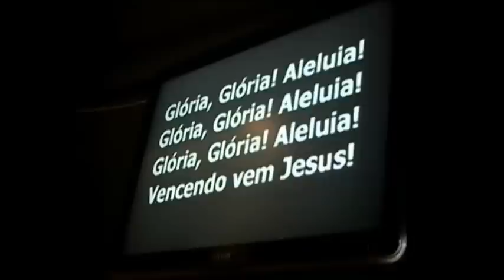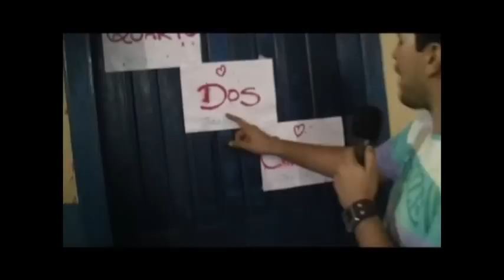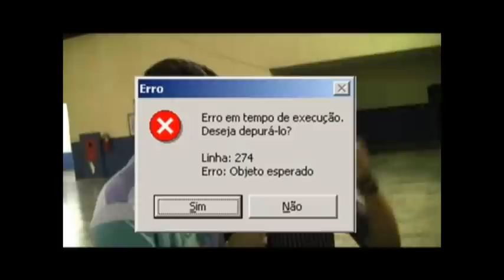MERGULHADOS NO ESPIRITO 2011 PRO ALAMANDA GOSPEL mp4